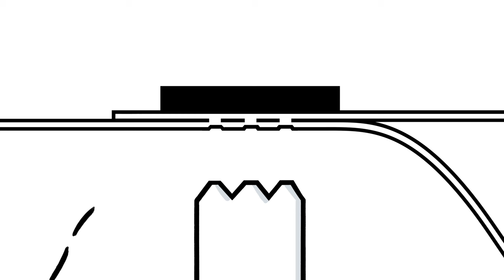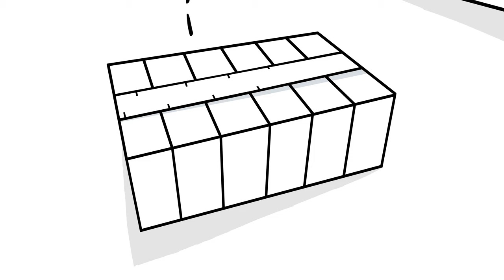Banding in the pharmaceutical industry: clean, efficient and ecological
Find out how superior cleanliness combined with automation make banding a more efficient, more environmentally friendly choice.

Bands are made from paper or film as desired, and are sealed ultrasonically using our unique ATS cold-sealing
technology. As well as being safe, the process does not require heat or overburden the air conditioning system.

There’s no need to use an adhesive either. In other words, a banding machine can be used in unheated spaces and clean rooms. This cuts down on the amount of energy required, and both the packaging and products benefit from the mild conditions.

All in all, banding is cleaner and more efficient, and reduces your carbon footprint.